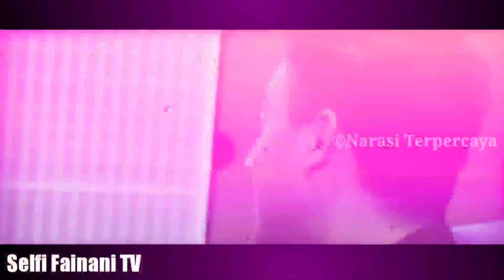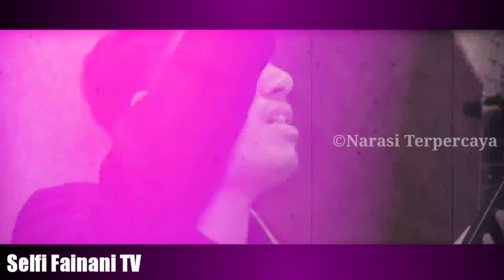Malam Ini..!! Romantis Rara Lida & Gunawan Lida Diner Bareng Di Atas Ketinggian Di Bali,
Hallo gaiz,ketemu lagi di channel SELFI FAINANI TV.
Kali ini saya akan Memberikan info mengenai Rara lida dan Gunawan lida !!